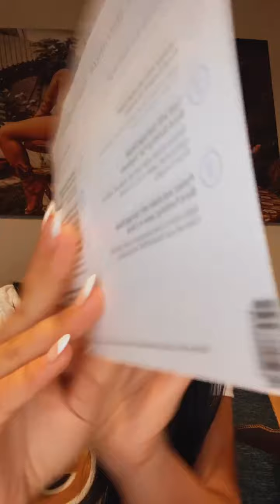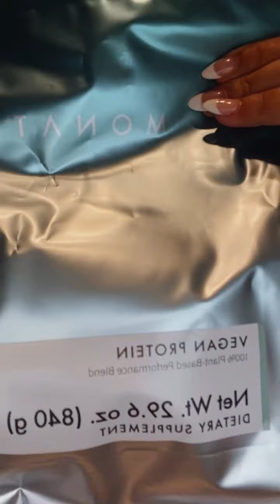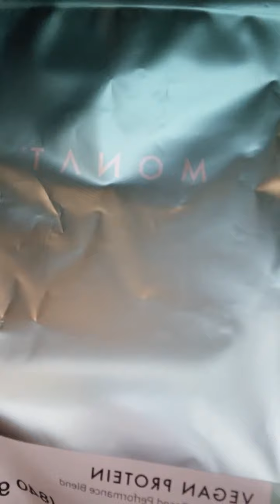therealkatherinrojas talking on ig